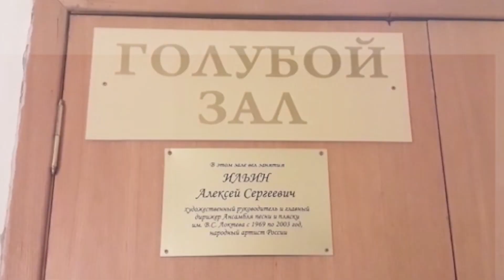Увертюра к новогоднему концерту. Overture to the New Year's concert.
Увертюра к 🎉новогоднему концерту🎉 "Новый год на Воробьёвых горах с Ансамблем имени В.С. Локтева, коллегами и друзьями", который состоится ⚡28 декабря 2020 года в 15:00⚡ на следующих youtube каналах:

Выступают педагоги Ансамбля Локтева

Overture to the New Year's concert "New Year on Vorobyovy Gory with the V. S. Loktev Ensemble, colleagues and friends", which will take place on December 28, 2020 at 15:00 on the following youtube channels:

The teachers of the Loktev Ensemble perform